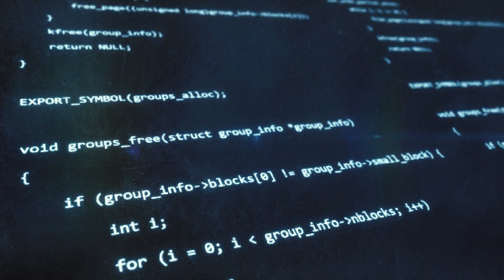XU Exponential University – Germany’s first university for digitization and technology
The demand for digitization experts in the global labor market is increasing. XU Exponential University of Applied Sciences in Potsdam near Berlin, Germany offers you innovative, accredited study programs in the bachelor and master system. At our university, 5 different Bachelor’s and 4 Master’s degree programs prepare you for the real requirements of the digital economy – interactive and practical.

Our bachelor’s programs:
- Digital Business (B. Sc.)
- Digital Marketing and Social Media (B. Sc.)
- Coding and Software Engineering (B. Sc.)
- Data Science (B. Sc.)
- Industry 4.0 (B. Eng.)

Our master programs:
- Digital Business (M. Sc.)
- Digital Transformation Management (M. A.)
- Data Science (M. Sc.)
- Industry 4.0 (M. Eng.)

You want to take off and shape our digital future?
Let’s go, digital rebels! Study the future at XU Exponential University.
At XU Exponential University, everything revolves around one topic: Digitization. Or, in other words: What tomorrow will look like.
That’s why we consistently align our degree programs to the ever-changing demands of the working and learning environments of our digital time.

What do we do differently at our university for digitization?
The degree programs for digitization at the XU are unique. So is our learning concept. We don’t believe in dusty scripts and yawning boredom in overcrowded lecture halls. We demand your knowledge and creativity!